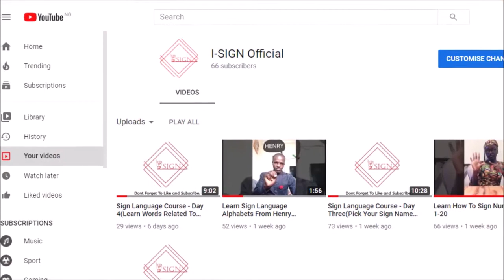Sign Language Class A - Day Ten (Learn Words Related to Mental Action)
This video contains all the lessons for Day 10. It is the first among seven classes covering Mental Action.